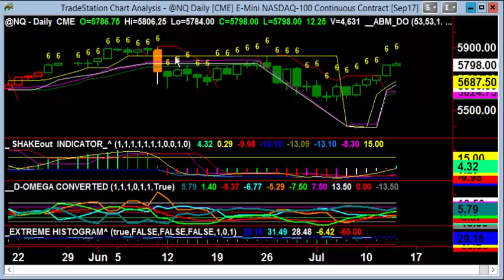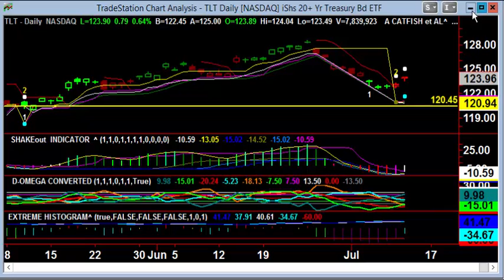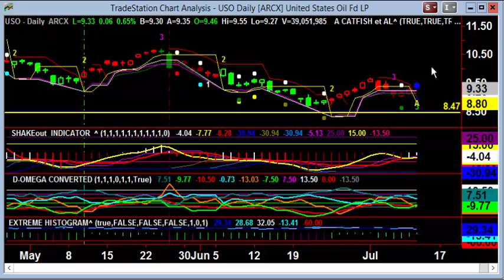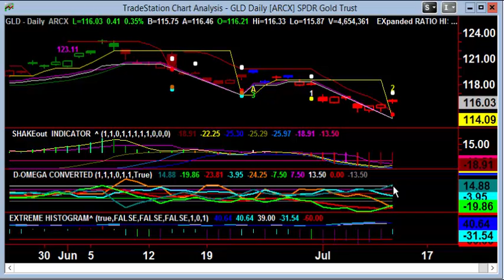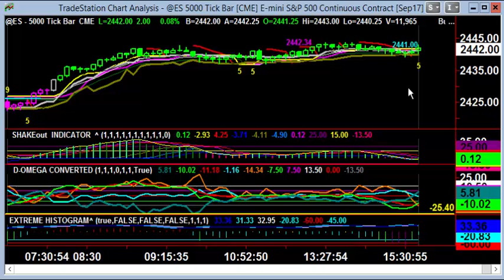Video Report July 14, 2017